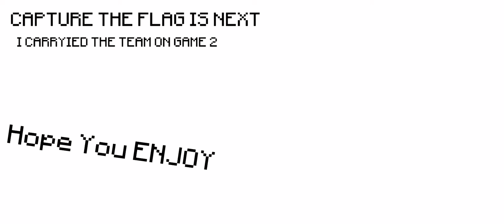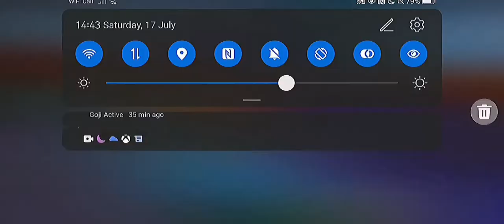Minecraft Cubecraft Funny/clutch Moments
This is probably the best video I have made in terms of thumbnail and quality
HOPE you enjoy the video its pretty good
(IF WE GET 100 Subscribers I will try to upload a 100days in modded Minecraft)

Music info

I'm too lazy xd (:
Just write chill music on YouTube try find it
(it's really easy)